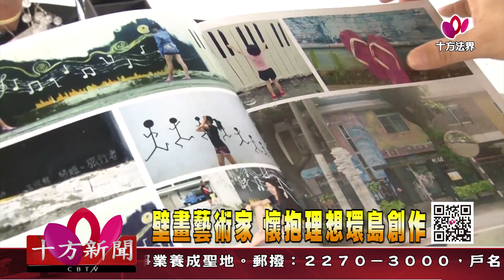十方法界》20200314壁畫藝術家 懷抱理想環島創作